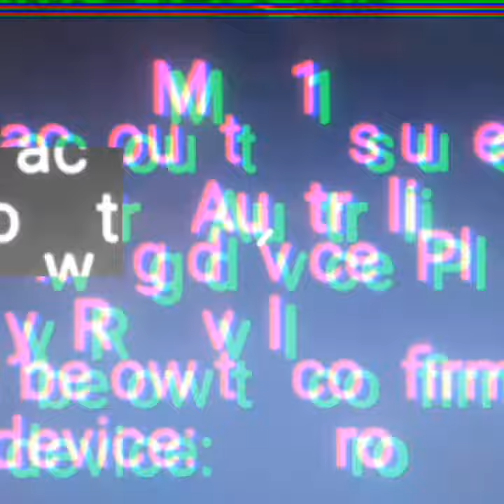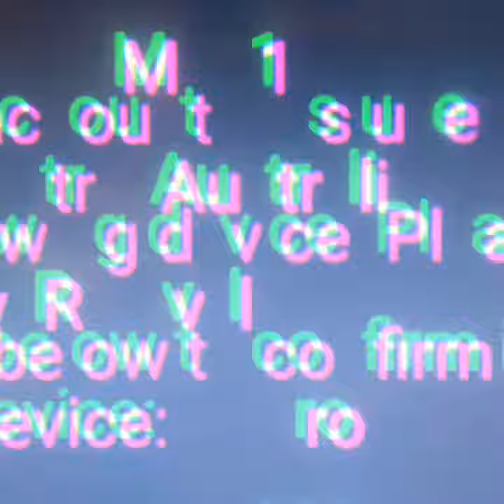Music: Load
WHY WONT IT LOAD AAAAAAA